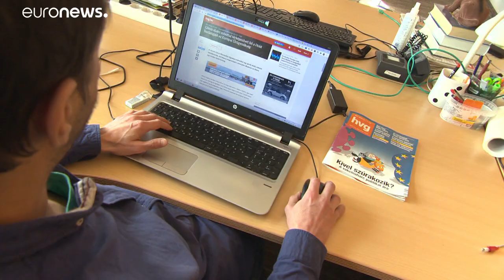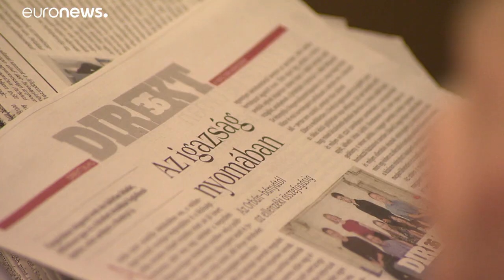Венгрия: скандал вокруг слежки за журналистами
Скандал в Венгрии после известия  о слежке за рядом журналистов и общественных деятелей при помощи  израильского шпионского софта, который продают исключительно правительствам.